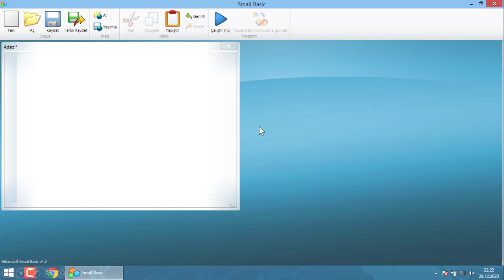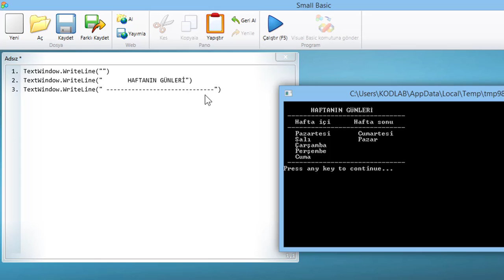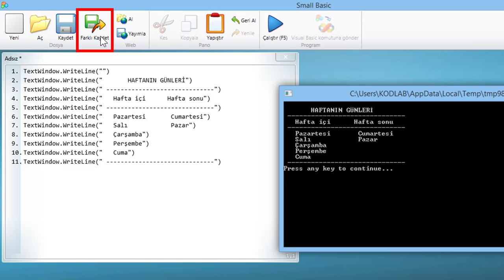SMALL BASİC ile KODLAMA EĞİTİMİ 1